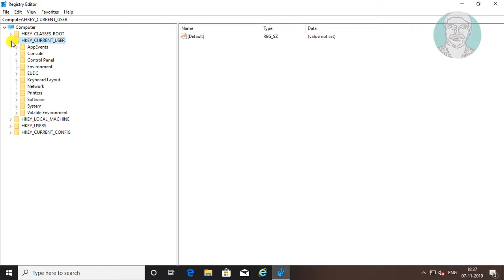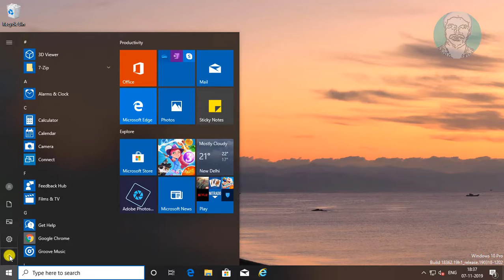How to Remove Windows Version from Desktop [Tutorial]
This Tutorial Helps to How to Remove Windows Version from Desktop [Tutorial]